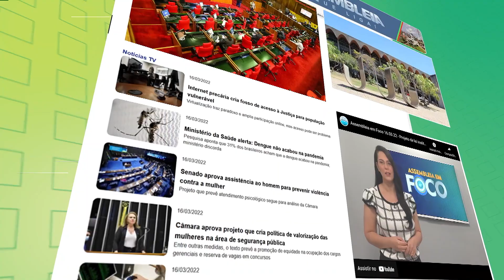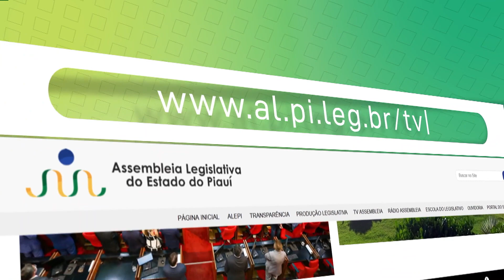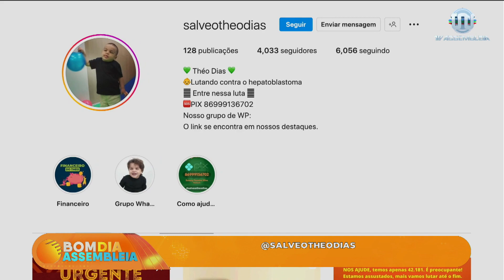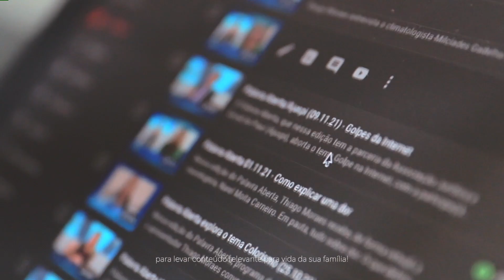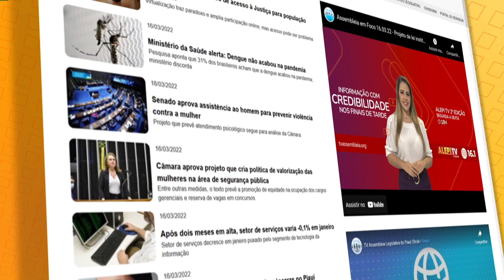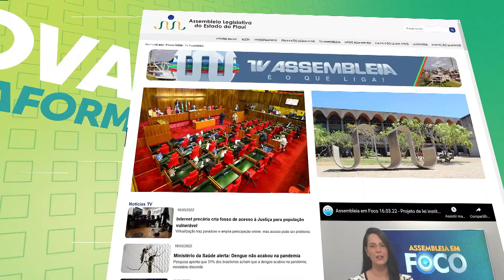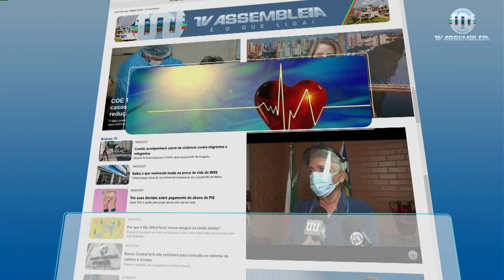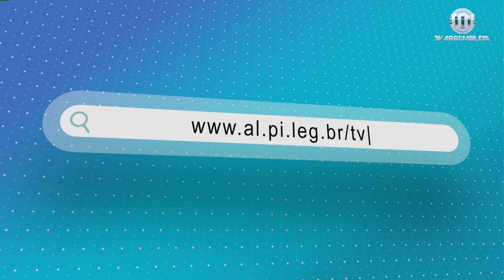Bom Dia Assembleia 18 de Novembro de 2022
As primeiras informações do dia, com reportagens e entrevistas diferenciadas, notícias da Assembleia Legislativa de interesse coletivo, prestação de serviços. Bom Dia Assembleia das 7h, com todo o dinamismo do jornalismo da Televisão do Legislativo Piauiense, excelência em comunicação social.

Ligue-se no Canal 16.1, da TV Aberta, ou então nos canais digitais:

NET canal: 7  - Vivo canal: 9
OI TV canal: 215 - SKY canal: 316.1